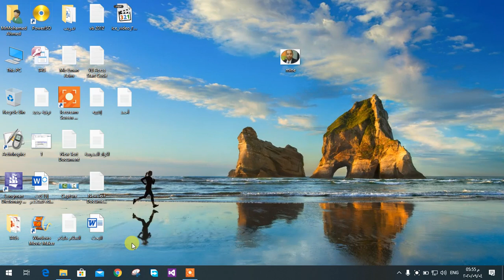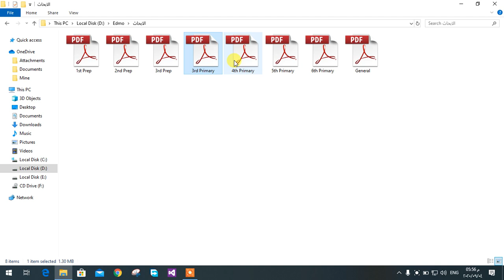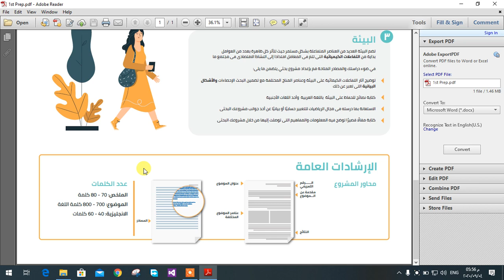الابحاث المطلوبة من الطلاب في المرحلة الإبتدائية والإعدادية ( صور واضحة )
* الابحاث من الصف الثالث الابتدائي للسادس عبارة عن 4 موضوعات تختار موضوع واحد
* الابحاث من الصف الأول للثالث الاعدادي عبارة عن 3 موضوعات وتختار موضوع واحد
* يقوم بالبحث طالب واحد أو 4 طلاب فقط
* رابط تحميل ملف الابحاث بصورة واضحة